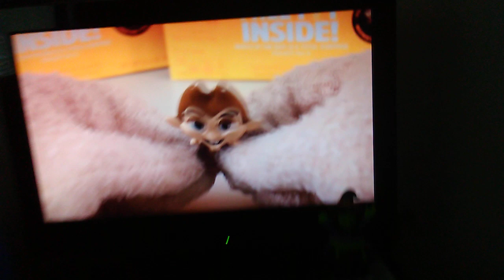October 30, 2021